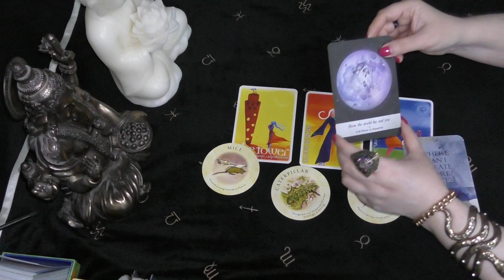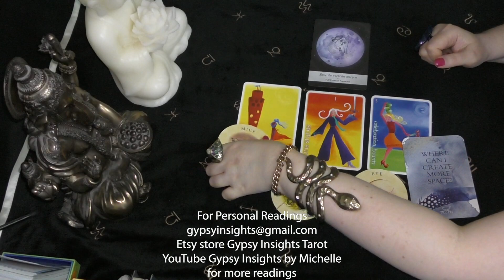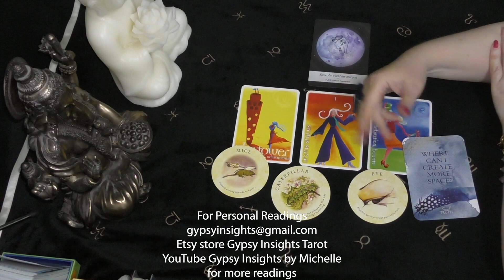Gemini YOU ARE THE TOWER Weekly Quickie Tarot Reading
Weekly tarot reading for August 22, 2021 life, love, career, finance